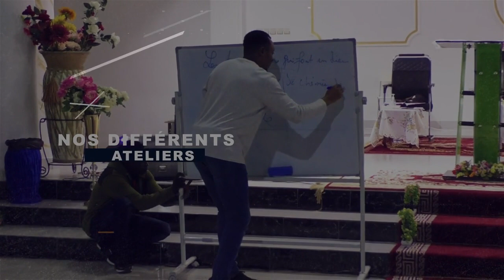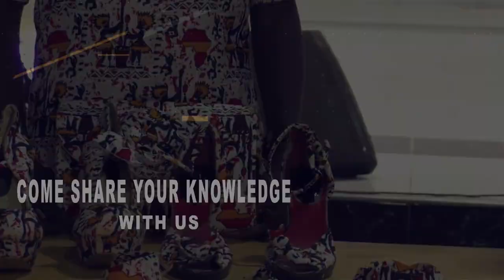💥NE MANQUEZ PAS LA CONVENTION DE LA JEUNESSE 2023 À LA BIR NKOABANG AVEC LE REVPROPH EKANE FERDINAND